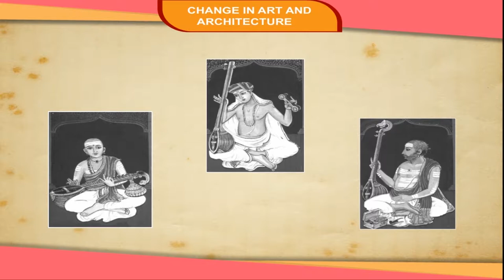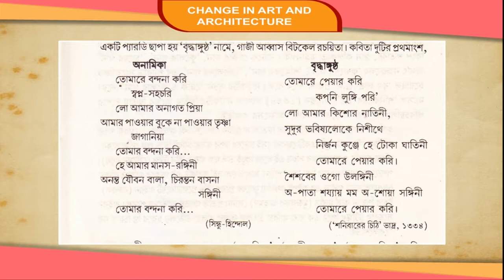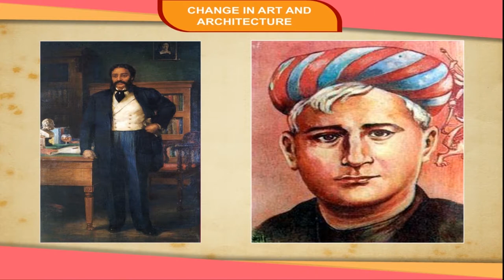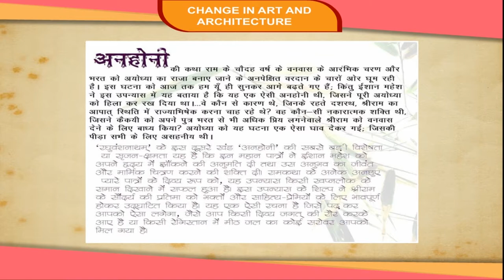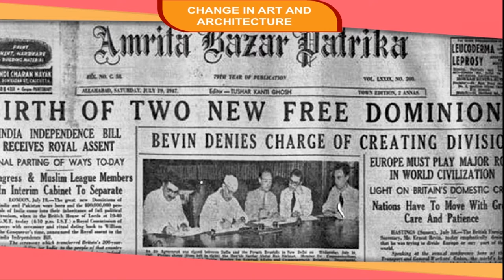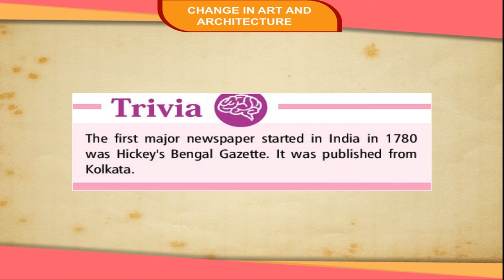MUSIC class-8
"This is an animated video of Kriti educational videos that explains about the colonial period witnessed the establishment of various Gharanas in the north. Vishnu Digambar Paluskar and Vishnu Narain Bhatkhande contributed to the growth of Hindustani music in North India. Great artists made efforts to restore the classical dance to its traditional place of honour in India. Rabindranath Tagore contributed a lot to the development of Indian classical dance. Madhusudan Dutta and Bankim Chandra Chatterjee were the founders of modern age in Bengali literature. Raja Ravi Verma was the most successful artist in print art who established his own press and his prints in oleograph became immensely popular all over India. Contents of video:
1. Music
2. Dance
3. Literature
4. Press